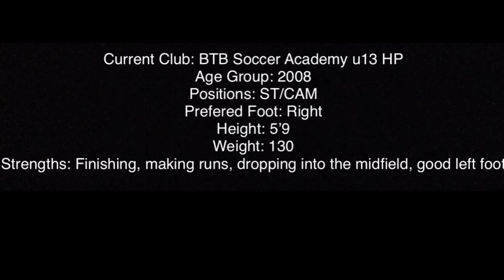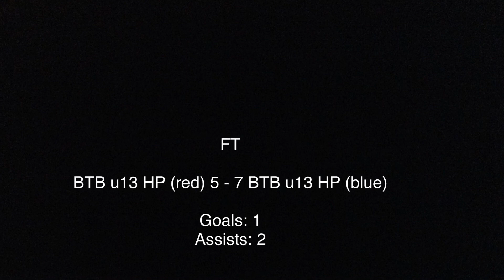Daniel Topczewski Highlights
2008 born Striker